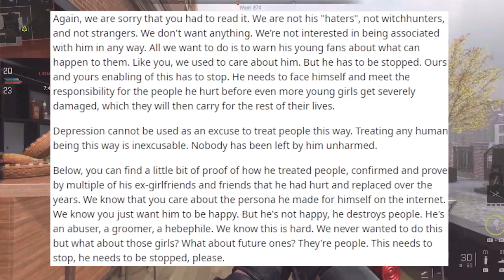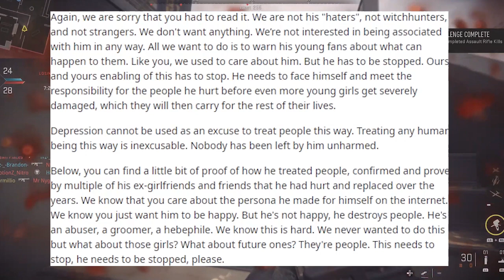The Boyinaband Allegations Are INSANE...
Boyinaband is a Youtuber with 3 Million subscribers whoo has collabs with Pewdiepie and jaiden animation . Recently many girls came out against Boyinaband saying they had abusive relationships with him, So in this video i go over the Boyinaband Allegations